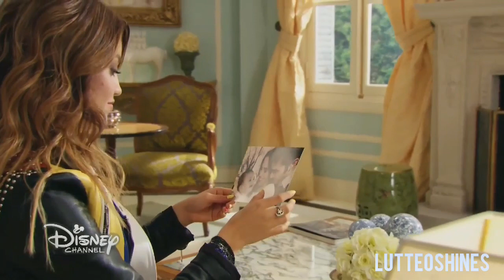Soy Luna 3 - Ámbar vuelve a la mansión y enfrenta a Luna (Capítulo 1)